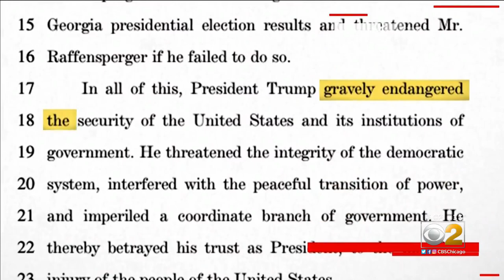Calls Mount For New Impeachment Of President Trump After Capitol Riot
House Speaker Nancy Pelosi and other House Democrats are laying out plans for impeaching President Donald Trump again after the crisis Wednesday at the U.S. Capitol. CBS News’ Tom Hanson explains what’s next.